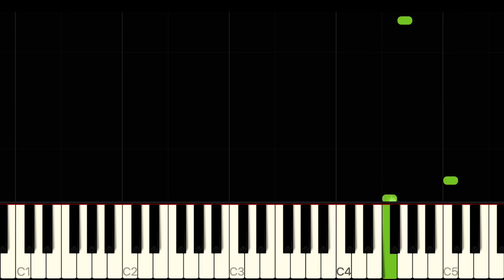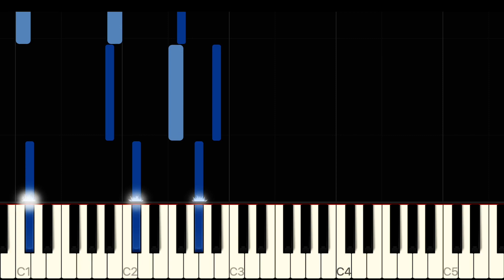LXST CXNTURY - HOAX [Piano tutorial]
Experiment. Create. Enjoy.
Music is a place with no boundaries. Take advantage of this.

I hope that when you look at a masterpiece, you can develop in the right direction.